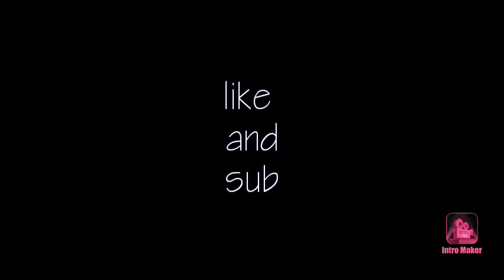new intro for channel